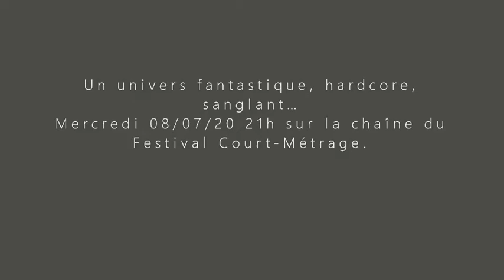Invitation Réalisateur Stéphane (1)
Nous l'allons invité en émission divers artistes connus et moins connus dès mercredi le 08 juillet 2020 à 21h00. Invitation Réalisateur Stéphane Mogoma sur la chaîne du Festival Court-Métrage International de Charleroi.